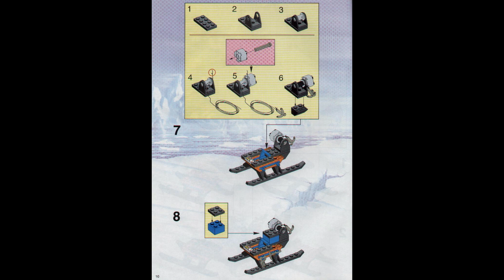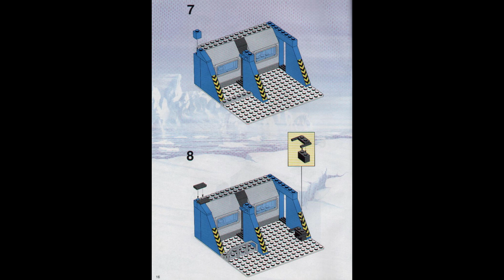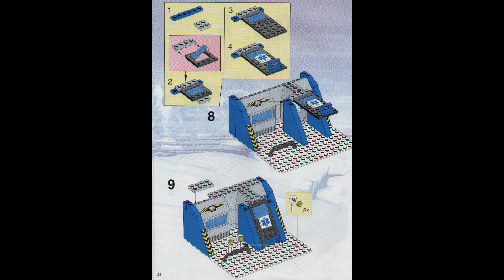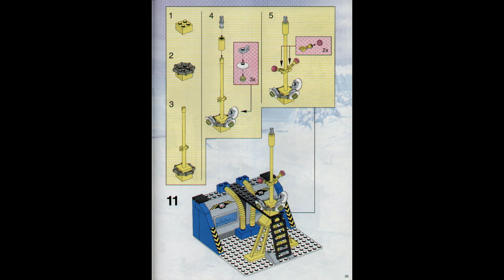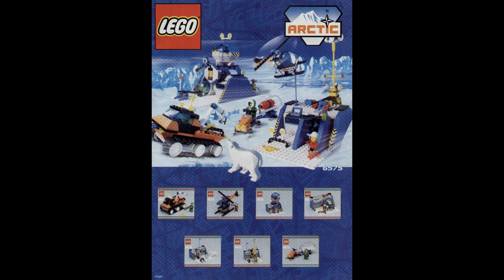6575 Instrucciones para LEGO Base Polar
6575 Instrucciones para LEGO Base Polar